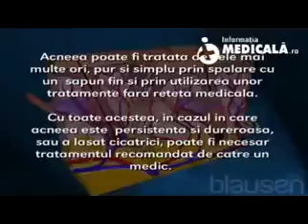Acneea xvid online video cutter com 7